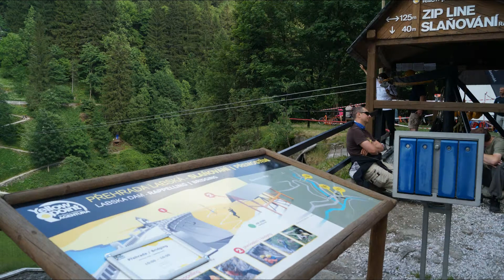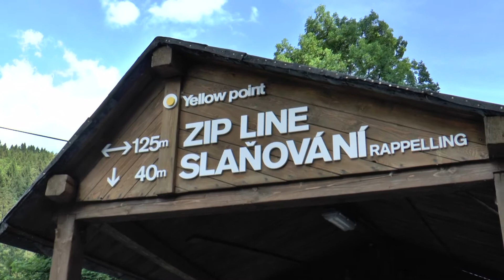RIESENGEBIRGE Bilder einer Landschaft